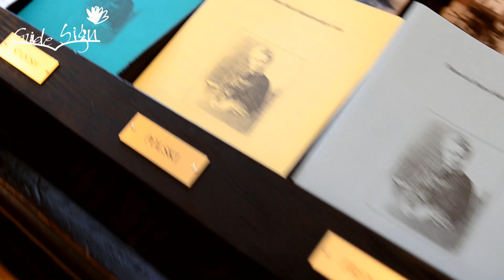To już 3 lata! Gagi z planów filmowych GuideSign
Zapraszamy na naszego b/vloga!